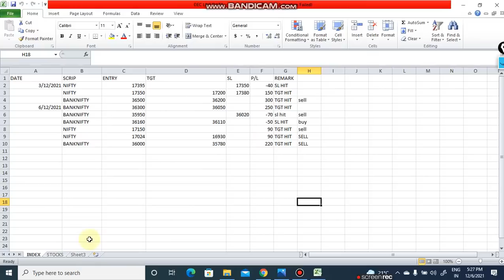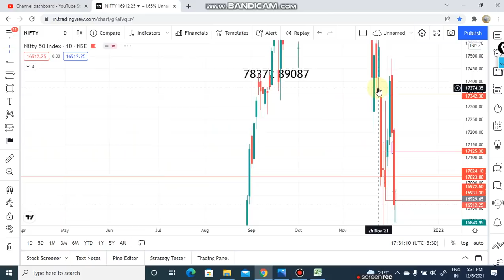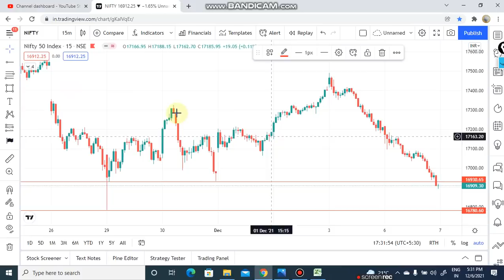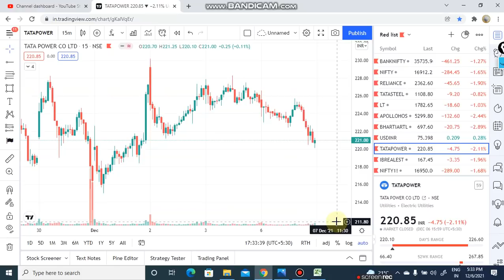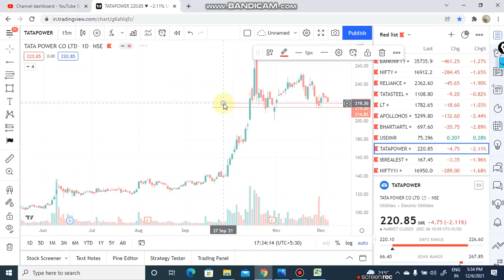Market Analysis for 7 DEC | Intraday Stocks for Tomorrow | Banknifty and Nifty Level | IFW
Edelweiss account opening link

Topic Covered

share market
stock market
intraday trading
angel broking
zerodha
demat account
Nifty
bank nifty
banknifty
banknifty trading